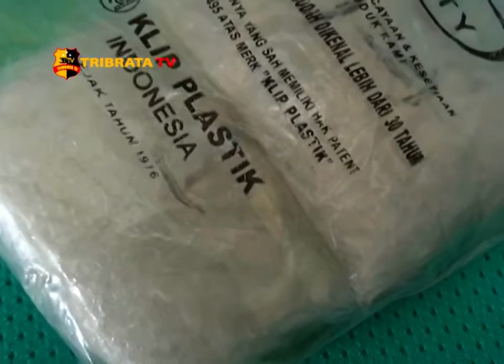BNNP KEPRI KEMBALI MUSNAHKAN 3,2 KG SABU